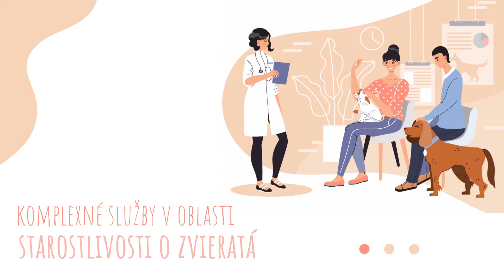CHOVTIP - MVDr. SOUKUP GUSTAV - Veterinár Žarnovica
Ponúkame komplexné služby v oblasti starostlivosti o zvieratá: veterinárna ambulancia, predaj chovateľských potrieb a krmív, poradenstvo. Radi sa postaráme o Vášho miláčika.